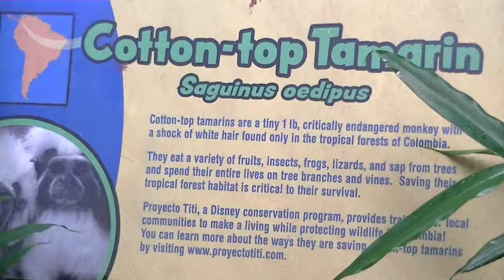Cotton-Top Tamarin at Animal Kingdom WDW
This is the Cotton-Top Tamarin at Animal Kingdom Park in Walt Disney World in Florida. This was filmed on Nov 2, 2013.